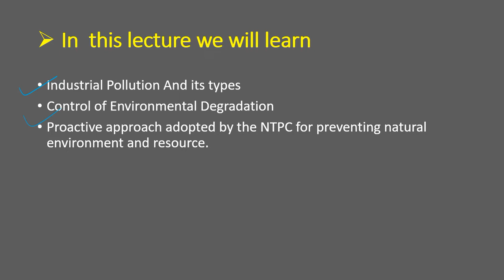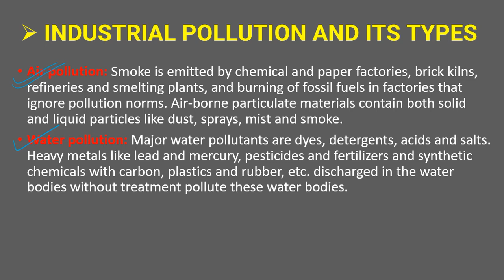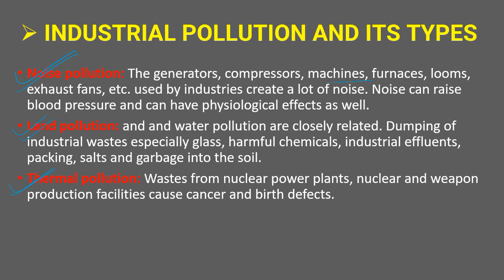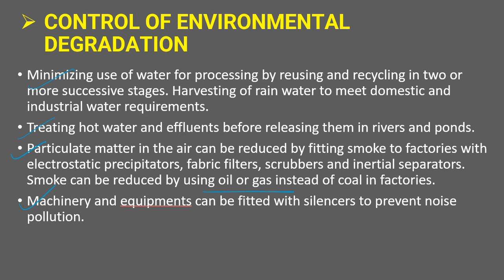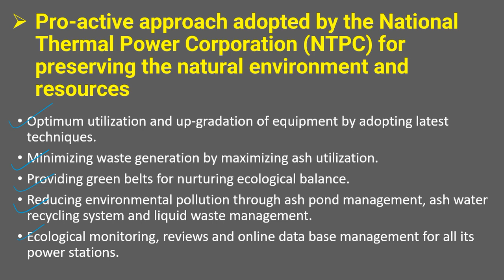MANUFACTURING INDUSTRIES-TERM-2-GEOGRAPHY- L-5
In this video we will discuss about Manufacturing Industries in India, the most important chapter of Term-2 of Geography as per CBSE curriculum (2021-22)